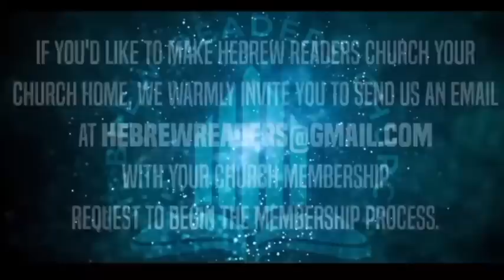The Feast of Purim Pt. I